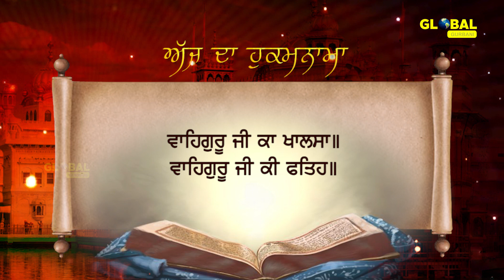09-02-2021 | Daily Hukamnama | Sri Darbar Sahib Amritsar | Ang 684 | Golden Temple | ਅੱਜ ਦਾ ਹੁਕਮਨਾਮਾ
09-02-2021 | Daily Hukamnama | Sri Darbar Sahib Amritsar | Ang 684 | Golden Temple | ਅੱਜ ਦਾ ਹੁਕਮਨਾਮਾ